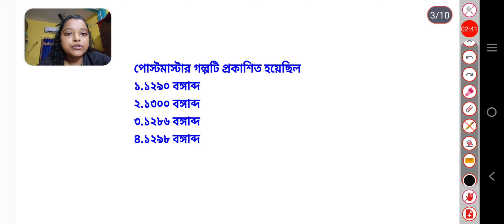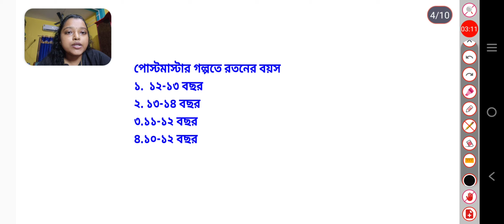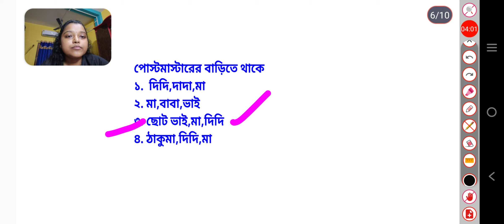Bihar STET Bangla All questions common বিহার STET বাংলা। পোস্টমাস্টার প্রশ্ন উত্তর আলোচনা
ছোটগল্প: পোস্টমাস্টার
লেখক: রবীন্দ্রনাথ ঠাকুর
প্রশ্ন উত্তর আলোচনা।

গল্পগুচ্ছ রবীন্দ্রনাথ ঠাকুর পোস্টমাস্টার গল্প বিহার স্টেট 2024

Bihar Stet 2024 Post Master Rabindranath

Tagore Thakur

bihar state 2024 bengali subject

রবীন্দ্রনাথ ঠাকুর পোস্টমাস্টার গল্প গল্পগুচ্ছ

Galpaguccha Rabindranath Tagore Thakur Post

Master golpo story

bihar state 2024

bihar state teacher recruitment 2024 vacancy It is 2024

bihar state teacher recruitment 2024 general paper

bihar state teacher recruitment form fill up 2024

bihar state teacher recruitment exam pattrn 2024

BIHAR STATE 2821

bihar stet form fill up 2024

bihar state online form 2024

bihar state syllabus 2024 bihar state

bihar stet 2024 form fill up

bihar state 2024 latest news

Bihar state 2024 age relaxation

bihar state 2024 notification

bihar stet 2024 kab hoga

Bihar state 2024 age

bihar stet 2024 bengali subject

bengali syllabusbengali question paper bengali

news bengali class

bengali language

bihar state bengali

bihar stet bengali subject syllabus

bihar tet bengali syllabus

bihar tgt bengali vacancy

bihar tet bengali

bihar state in bengali

bihar state bengali paper 1 2

paper 2024

paper kab hoga

bsbe stet

bseb stet online form 2024

bseb stet result 2024

bseb stet answer key 2024

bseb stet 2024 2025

bseb state certificate

bseb stet result

bseb stet 2023

bseb stet Bengali Rabindranath Tagore